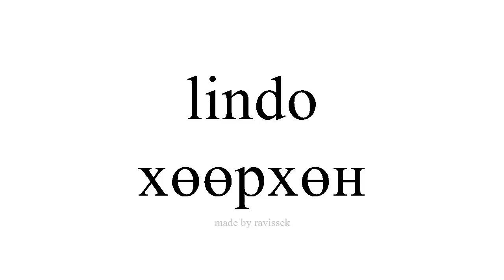испани суралц хөөрхөн